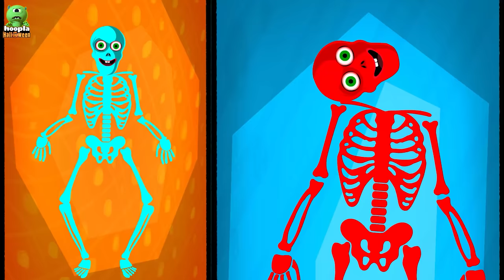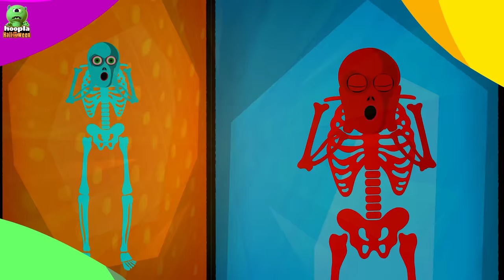Midnight Adventure Down By The Bay | Halloween Songs of 2021 | Hoopla Halloween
Len and Mini have an encounter with a little girl and go along with her on a midnight adventure to find out where she lives. On their way they meet lots of other interesting creatures. What they find out at the end of the night will leave you shocked! Hurry up and watch to find out all they did in their midnight adventure.